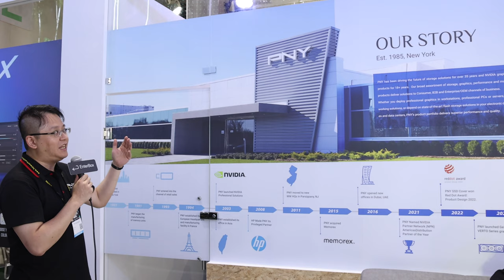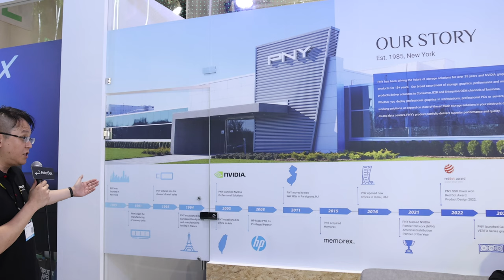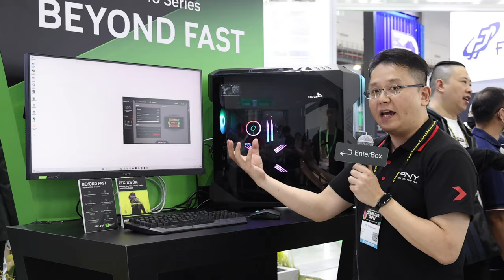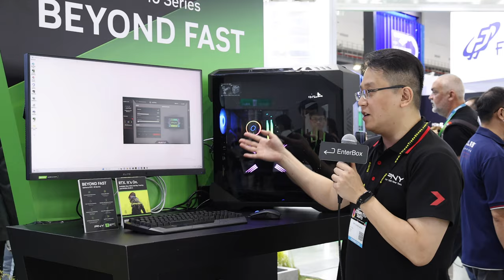【COMPUTEX 2023】PNY 必恩威。XLRB 遊戲卡、專業繪圖卡、PCIe Gen5 SSD 溫度監控與 RGB 控制、DRAM COMPUTEX 4K@60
PNY 必恩威
XLRB 遊戲卡
專業繪圖卡
PCIe Gen5 SSD 溫度監控與 RGB 控制
DRAM

拍攝器材
Feiyu AK2000
Shure SM58